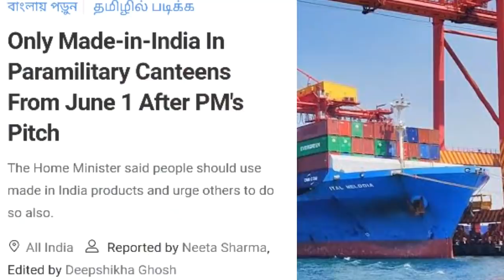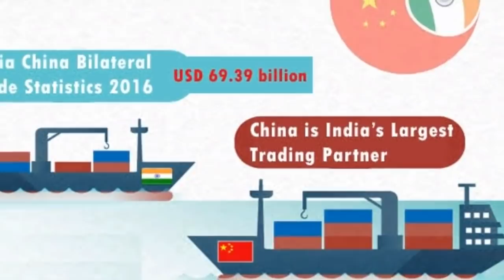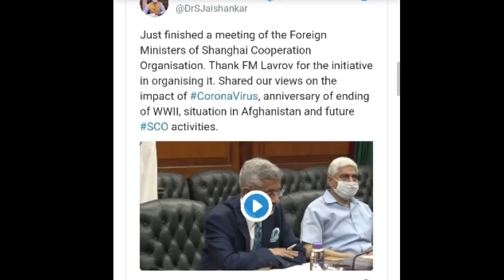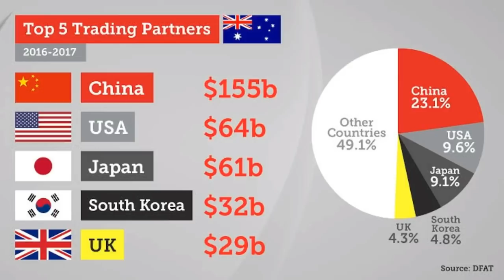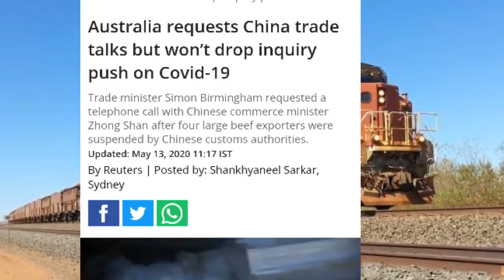14 May 2020 आज की खबरें |देश के मुख्य समाचार |आज की ताजा खबरें|mausam vibhag aaj weather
Main Headline

अब made in india  बनेगा भारत, किसानो की आय डबल नहीं होगी ,जयशंकर, सेना का कार्यकाल तीन साल तक बढ़ेगा, ऑस्ट्रेलिया चीन में मामला सुलझाने की कोशिश, सवदेशी सामानो से आत्म निर्भर बनेगा भारत

1. weather forecast
2. weather today
3. weather forecast india
4. weather report
5. rain weather
6. आज का मौसम कैसा रहेगा 2020
7. आज के मौसम का हाल
8. मौसम समाचार
9. मौसम विभाग
10. कल का मौसम कैसा रहेगा
11. आज के मौसम की जानकारी
12. आज रात का मौसम कैसा रहेगा
13. कल का मौसम कैसा रहेगा
14. आज का मौसम दिल्ली
15. आज का मौसम पंजाब
16. आज का मौसम उत्तर प्रदेश
17. आज का मौसम कैसा रहेगा 2020 . आज रात का मौसम कैसा रहेगा
19. आज का मौसम दिल्ली
20. कल का मौसम कैसा होगा
21. आज का मौसम का हाल वीडियो 22. मौसम समाचार
23. कल का मौसम कैसा रहेगा 2020 Topic Cover :- आंध्र प्रदेश मौसम ख़बर,

news
morning news
Hindi news
new rules
hariyana news
maharastra news
latest news
bjp
up news
News website
nonstop news
news headlines
today news
aaj ka news
Bihar news
online news
Headlines News